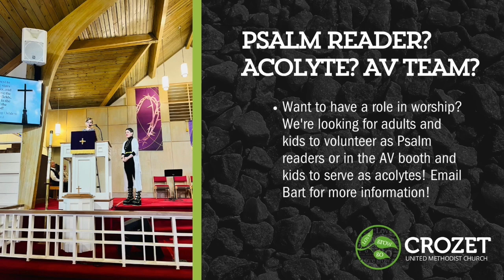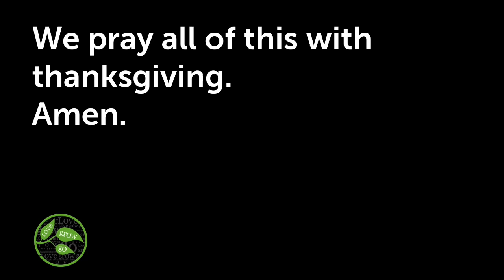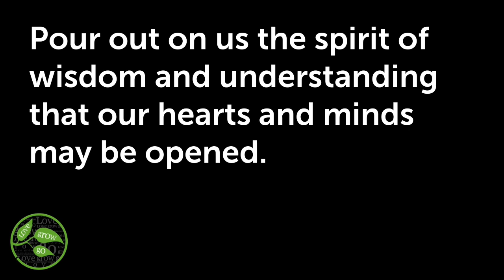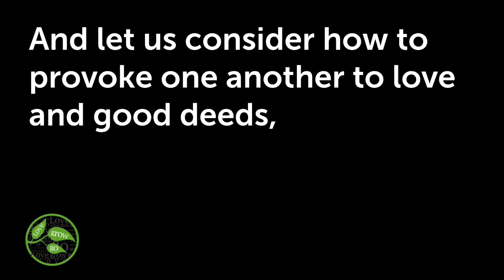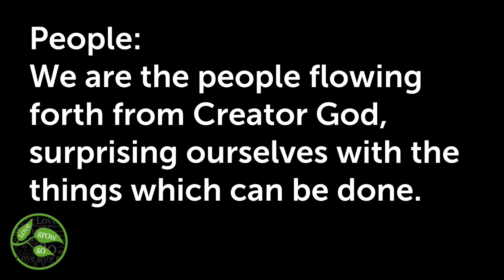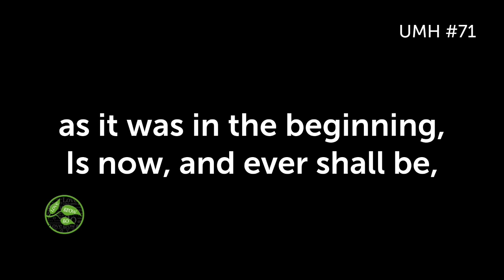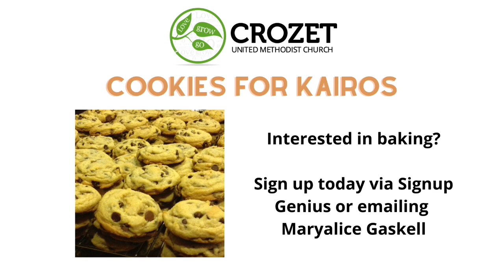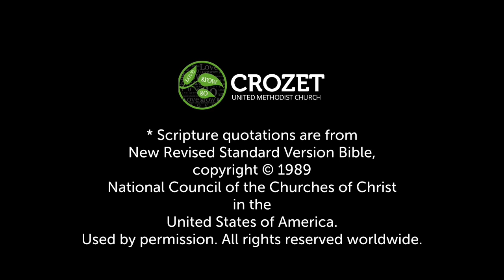Traditional Worship 9.22.24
Traditional Worship for September 22: Created for Connection: Connection Across Barriers - Ephesians 2:11-22

Division and barriers can isolate us from one another. Christ, through faith, can break down hostilities and move us into new community and connection with one another.

We are excited that you can be with us this morning. Check in and tell us where you are worshiping from! You can get a copy of the announcements, or a Children’s activity sheet

Giving: Your giving matters. Everything we do at Crozet UMC is made possible by you. Now is the time to reinvest in GOD’s work. Your offering makes ministry possible!